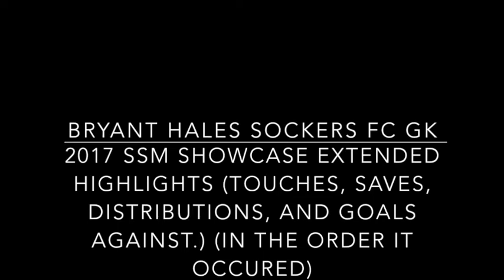2017 Shattuck St-Mary's Showcase: Bryant Hales Sockers FC GK Extended Highlights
Extended highlights from 3 halves of play at the Shattuck-St. Mary's Showcase. Hales plans to play at Washington University in St. Louis next fall.